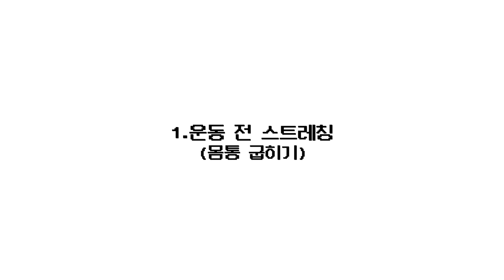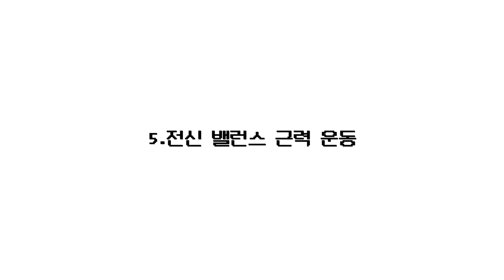나는 오늘도 먹기위해 운동을 한다. ( 먹방강아지의 하루 5분 홈트 운동루틴)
이 영상 보고도
설이 살쪘다고 놀리는 사람은
정말 나쁜사람~!!!

Profile💛
Name : Hong seol
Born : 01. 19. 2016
Breed : White Pomeranian(♂ )
Favorite Food : Yogurt&Cheese

김재영-FOAL, Put the Gun(풋 더 건)

차용운-조용조용,큰일났어요